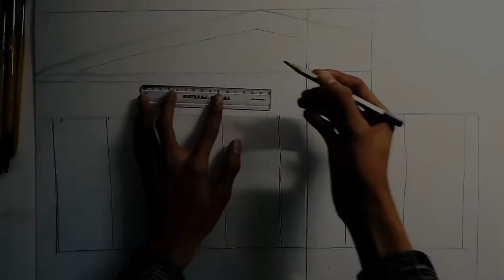Parthenon Temple By Easy Painting Technique , Golden ratio in Architectures.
Medium: Poster Color on Ivory Sheet.